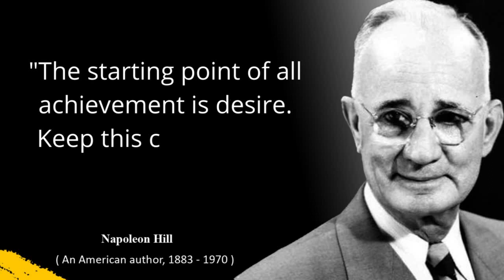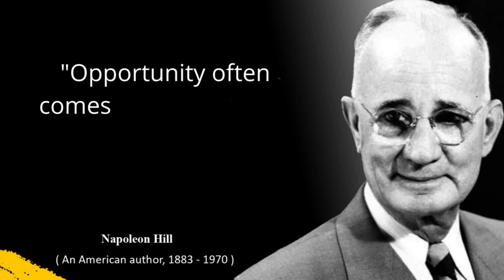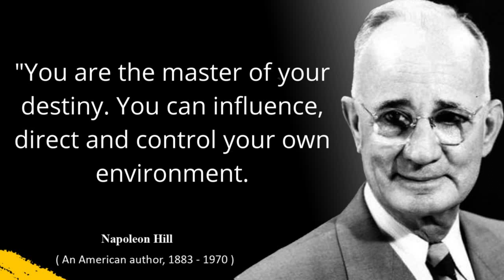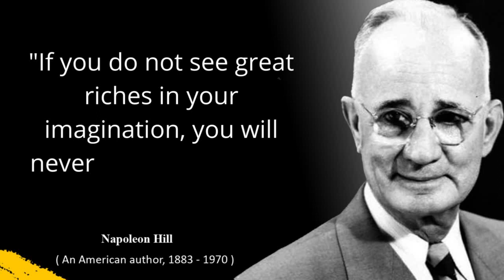Napoleon Hill Quotes | Napoleon Hill Think And Grow Rich Quotes | Napoleon hill Quotes About Life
@motivationalquotescentral  I'm sharing you Napoleon Hill best quotes about Think And Grow Rich which is worth listening. These quotes can help you on your journey to becoming successful.
Oliver Napoleon Hill was an American self-help author. He is best known for his book Think and Grow Rich, which is among the 10 best-selling self-help books of all time. Hill's works insisted that fervid expectations are essential to improving one's life.